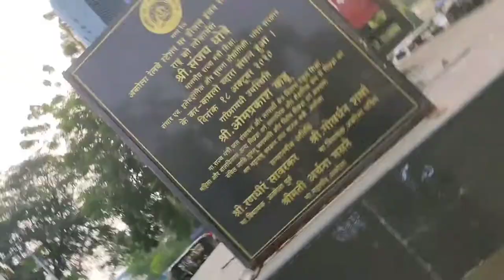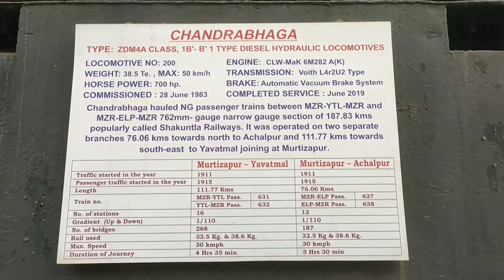ZDM4A CLASS 1B'-B'1 TYPE DIESEL HYDRAULIC LOCOMOTIVE 🚂 || SHAKUNTALA RAILWAYS || 762 mm Narrow Gauge